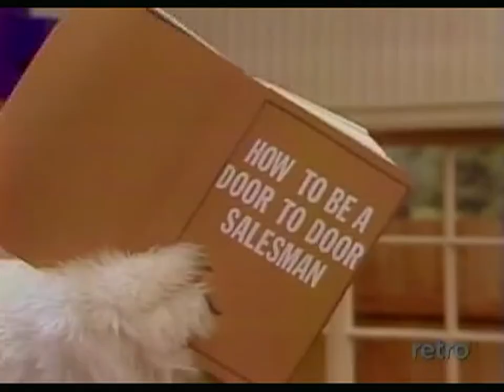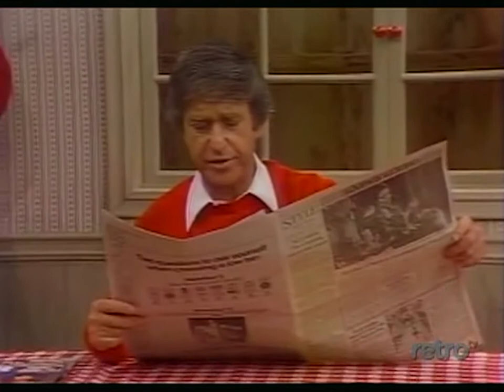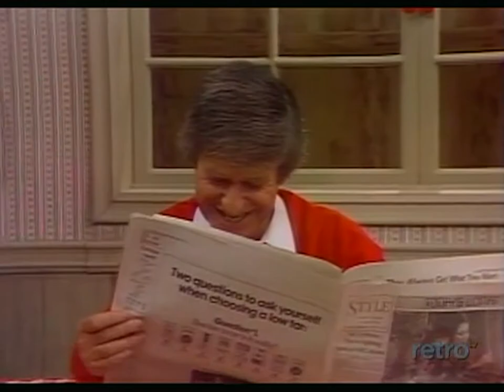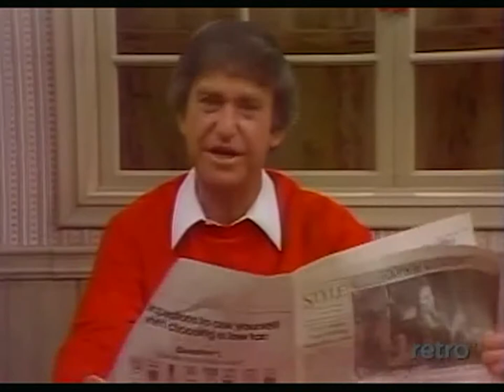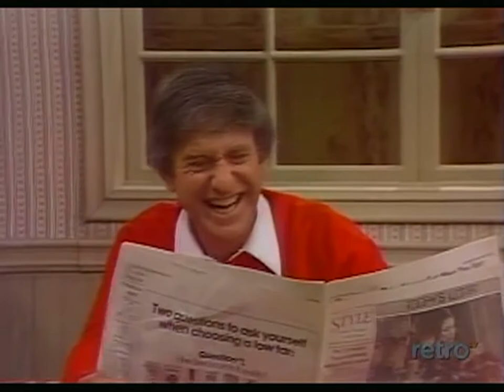The New Soupy Sales Show #11